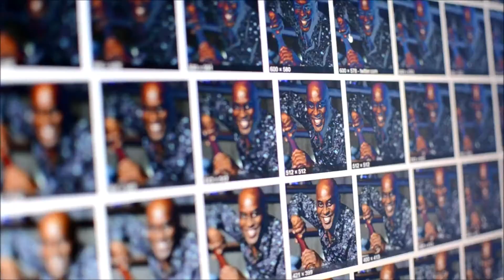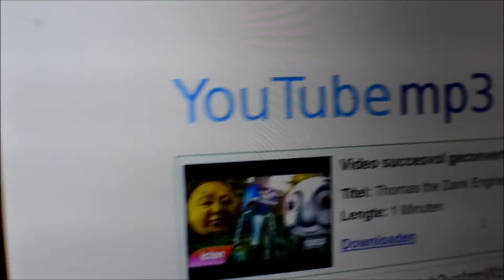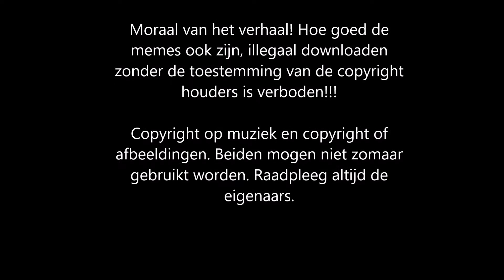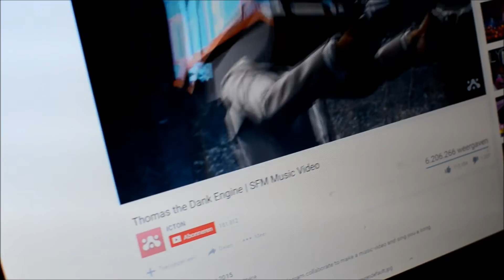Illegaal downloaden mag niet